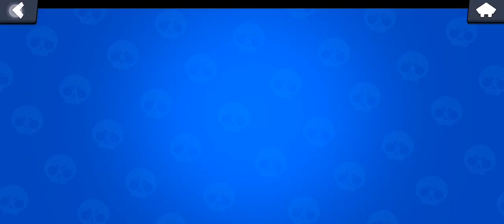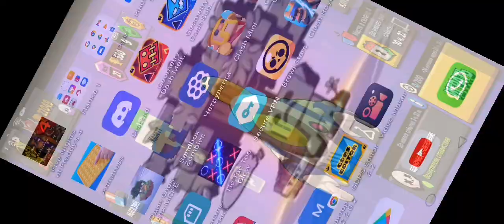1 июля 2022 г.